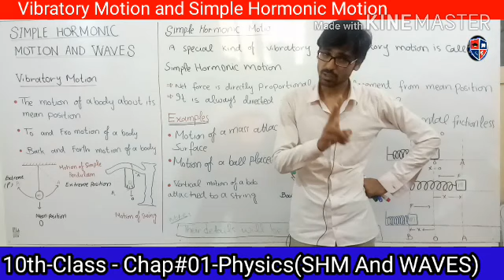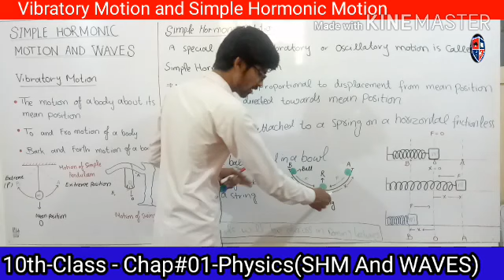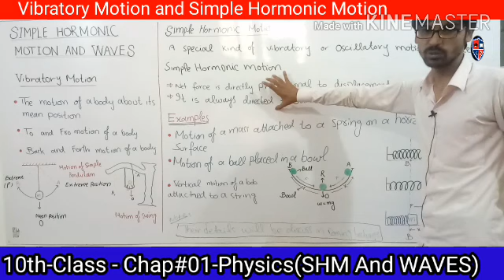Introduction of SHM and Vibratory Motion||10th Class|| Chap#01||Physics||Urdu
This video explains the concept of Simple Harmonic motion and vibratory motion. It's 1st video of 10th class.